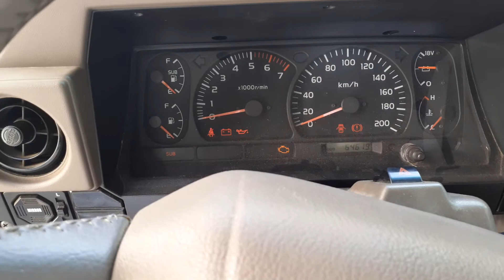Mau belanja sayuran sm 2 cucunya kake teman2 subscriber